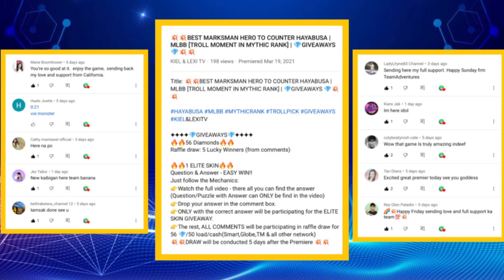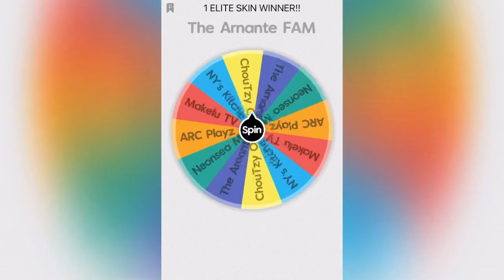💥💥JOHNSON - META TANK | DRIVEN BY A DRUNK ASSASSIN 🤩| Funny MOMENTS IN MLBB 🔥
Title: 💥💥JOHNSON - META TANK | DRIVEN BY A DRUNK ASSASSIN 🤩| Funny MOMENTS IN MLBB 🔥

🔥🔥56 Diamonds🔥🔥
Raffle draw: 5 Lucky Winners (from comments)

🔥🔥1 ELITE SKIN🔥🔥
Question & Answer - EASY WIN!!
Just follow the Mechanics:
👉Drop your answer in the comment box.
👉ONLY with the correct answer will be participating for the ELITE SKIN GIVEAWAY.
👉The rest, ALL comment from ML players/gamers will be participating in raffle draw for 56 💎/50 load/cash(Smart,Globe,TM & all other network)
💥💥DRAW will be conducted 5 days after the Premiere 💥💥

Music used in this video:
🎥 Label/Record Company: Mobile Legends: Bang Bang
🎤 Singer: THE FILTHY SOULS
🎚️ Produced by: Elton Ahi & Tao Liu
✍️ Lyrics By: Elton Ahi & Ling Li
🎼 Composer: Han Nay Thar

🎨Picture: Free to use
📽️Apps for editing: VivaVideo Creator, PicsArt for the thumbnail

I will be happy to provide you with a proper credits or remove the video if you demand.